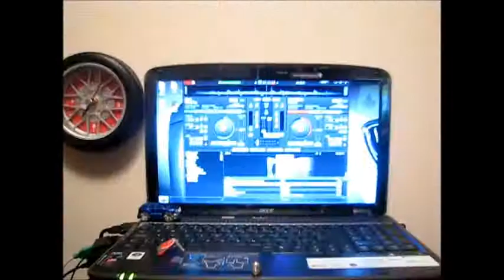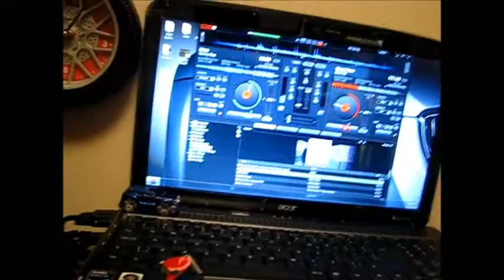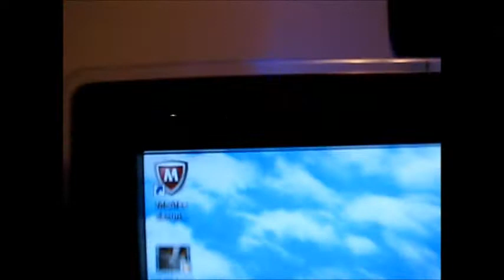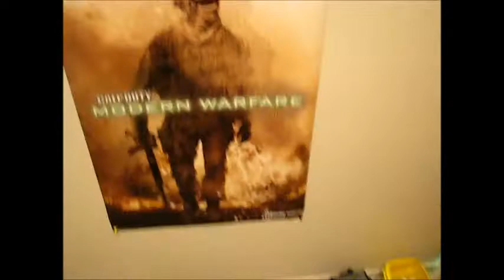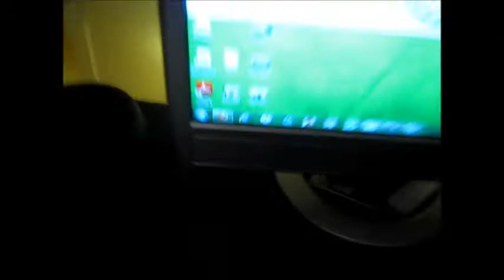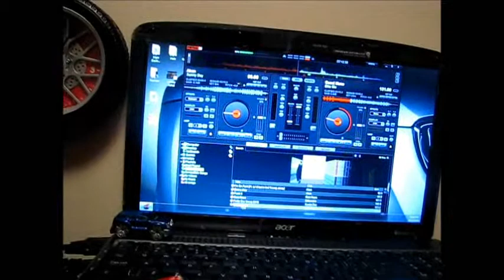2010 December Gaming Setup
Whats going on Youtube, this is my 2010 December gaming setup.